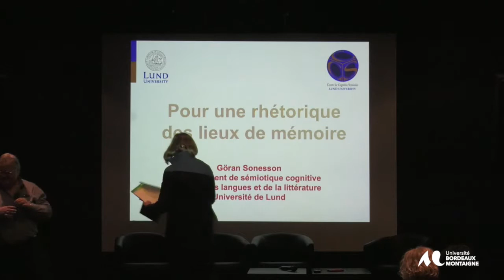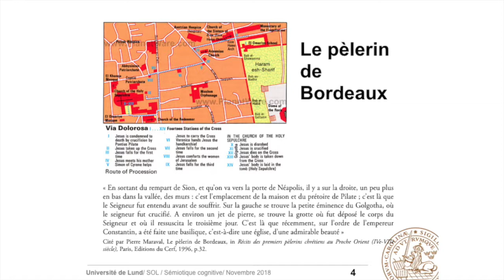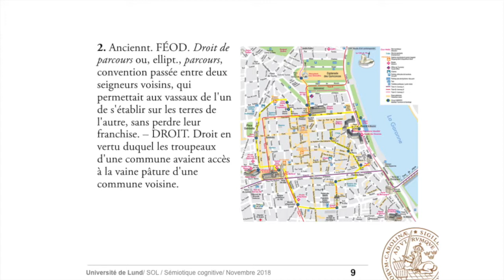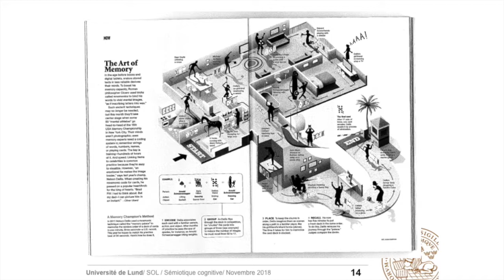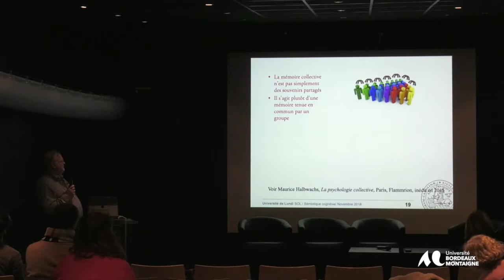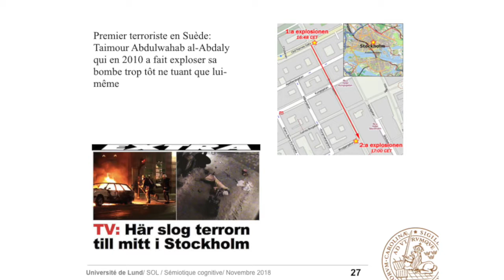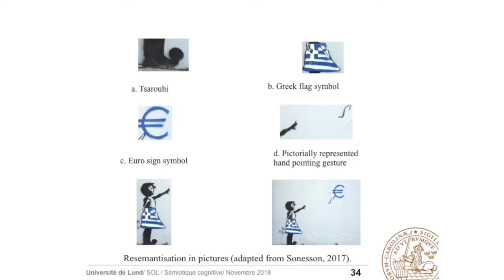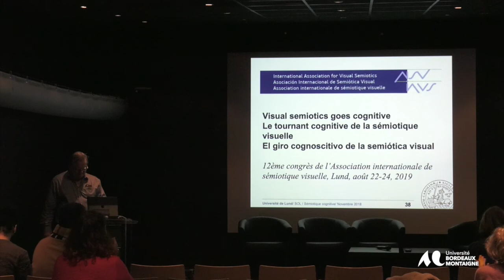Monuments, (dé)monumentalisation : approches sémiotiques - Göran Sonesson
Colloque International - Intervenant : Göran Sonesson, Université de Lund, Président de l’AISV, Pour une rhétorique des lieux de mémoire